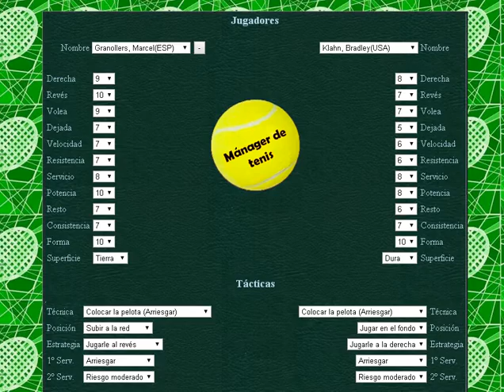Granollers vs Klahn